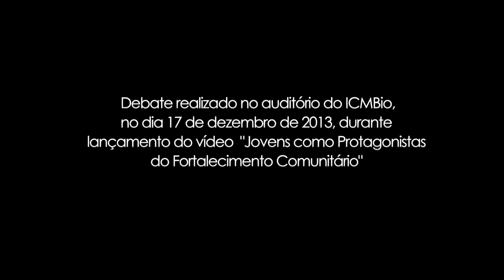Roberto Vizentin (ICMBio) - Trecho de debate sobre o Projeto Jovens Protagonistas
Trecho do debate realizado no auditório do ICMBio, Brasília, no dia 17 de dezembro de 2013, durante lançamento de vídeo "Jovens como Protagonistas do Fortalecimento Comunitário"